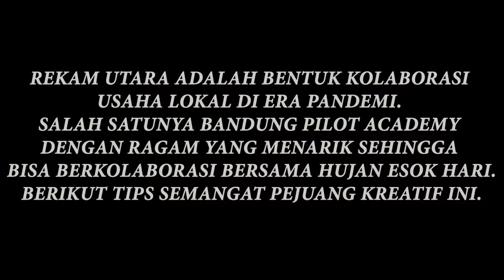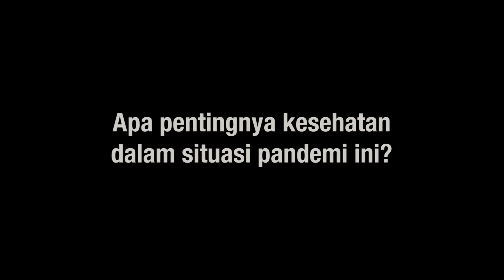Hujan esok hari mendarat di Bandung Pilot Academy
Hujan esok hari resmi merilis single terbaru yang berjudul utara. Musik sederhana yang memberi arti semangat terhadap para pejuang kreatif selama pandemi ini berlangsung. Ini di lantangkan agar musik ini dapat dinikmati dengan berbagai bentuk perjuangan kesehatan diadalamnya.

Kali ini hujan esok hari berkerja sama dengan BANDUNG PILOT ACADEMY untuk membuat konten inspirasi. Dimana sebuah keadaan pandemi ini diwajibkan untuk kita saling support dan semangat satu sama lainnya.

Selamat beraktifitas dan selamat berbagi tips hebat dalam situasi pandemi ini. Sehat selalu ya.

HUJANESOKHARI
BANDUNG PILOT ACADEMY

VIDEO MUSIK
Direktur Kreatif : HUJAN ESOK HARI
Sutradara | Penata Kamera | Pewarnaan: M. Ifsan & Admiral Haekal
Asisten Kamera: Fajar
Penyunting Gambar: Admiral Haekal

Produser : M.Ifsan
Produser Lapangan : Viddy
Unit Produksi : BANDUNG PILOT ACADEMY
Penata Artistik: Admiral Haekal

Penata Busana : Admiral Haekal
Lokasi : Bandung Pilot Academy
Penata Kamera di balik layar : M. Ifsan, Viddy, Admiral Haekal
Logistik : Viddy

Terima kasih kepada:
Mr. Viddy
BANDUNG PILOT ACADEMY & STAFF & MANAGEMENT

KONTAK
VIDDY DRUMS

©️ 2022 HUJANESOKHARIcompany.